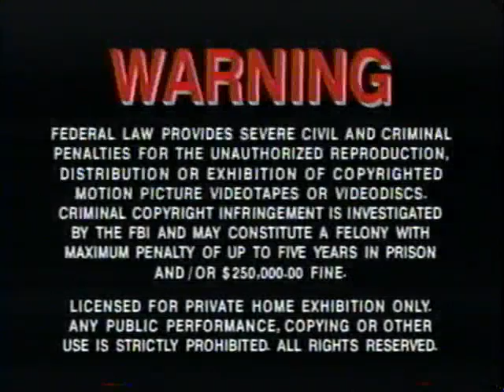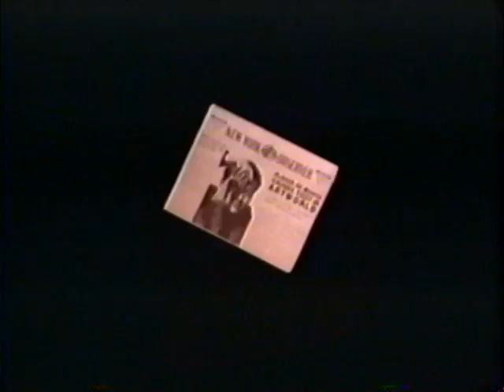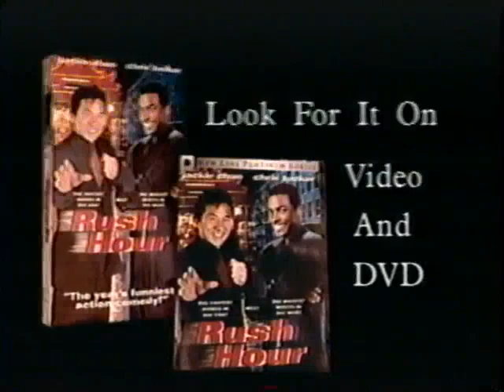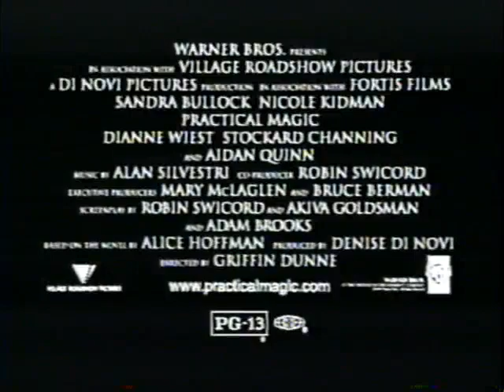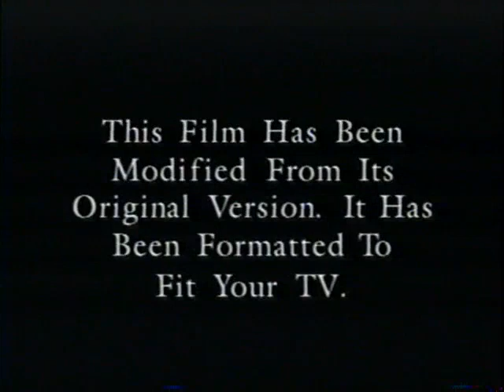Opening To Living Out Loud 1999 VHS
NO COPYRIGHT INFRINGMENT INTENDED! Here's The Order:
1.New Line Home Video Still Logo
2.Warning Screen
3."Coming Soon To A Motion Picture Theater Near You"
4.Austin Powers:The Spy Who Shagged Me Trailer
5."Coming Soon From New Line Home Video"
6.Pleasantville Trailer
7."Now Available From New Line Home Video"
8.Pecker Trailer
9.Rush-Hour Trailer
10.Blade Trailer
12.Practical Magic Trailer
13.Home Fries Trailer
14.Living Out Loud Soundtrack Promo
15."Feature Presentation"
16.Aspect Ratio Screen
17.New Line Home Video Logo
18.New Line Cinema Logo